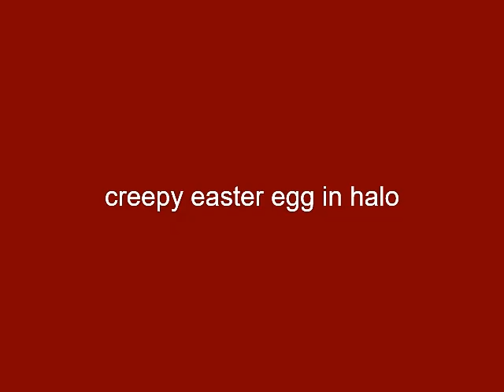weird secret in halo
Not to be taken seriously, was just wandering the map and got an idea